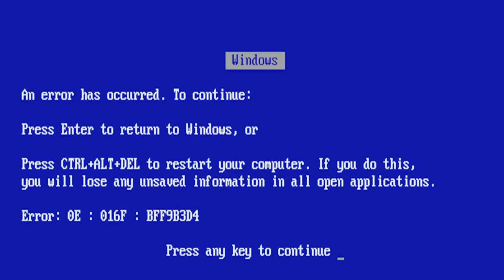Customizando roupas velhas femininas - Como Fazer Colete, blusa OMBRO A OMBRO, short jeans #1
Passo a Passo de como customizar roupa em casa, transformando roupas velhas em novas! VEJA como fazer blusa ombro a ombro usando usaia velha, e muito mais diy crafts, life hacks.
Amiga, quem disse que pra ser estilosa tem que gastar muito? Dá pra reaproveitar e customizar roupas velhas, deixando elas da moda! Gastando pouco ou quase nada. ♥

COMO CUSTOMIZAR ROUPAS:
Aprenda a transformar suas roupas velhas em nova, montando looks tumblr gastando pouco.

Transforme uma saia em tomara que caia
como fazer colete jeans
como customizar jeans
Como colar patch